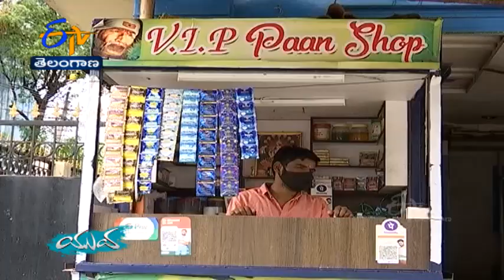Nizamabad's Vishal | Shines in Making Short Films with a Message | Aiming to become A Good Director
దర్శకుడిగా రాణించే ప్రయత్నాల్లో నిజామాబాద్‌ కుర్రాడు... సందేశాత్మక లఘుచిత్రాలతో మెప్పిస్తున్న విశాల్‌.